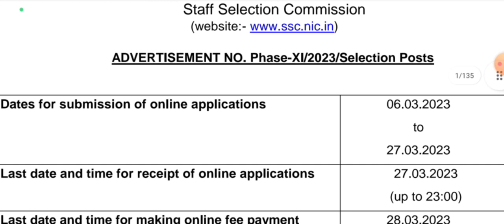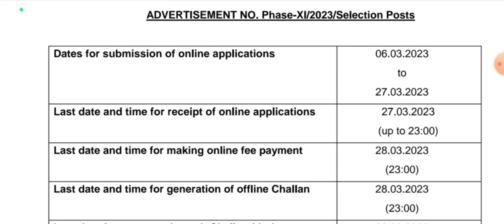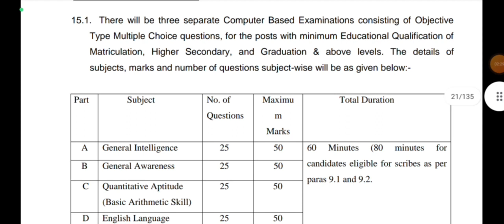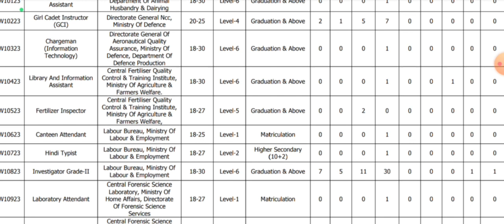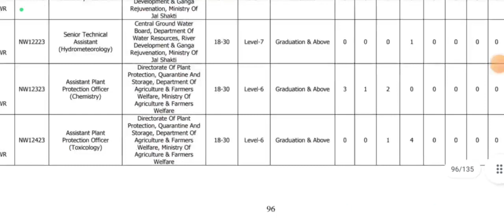SSC New Recruitment 2023||5000+ Vacancies||10Th 12Th Graduation Pass Apply Now||Full Details Here